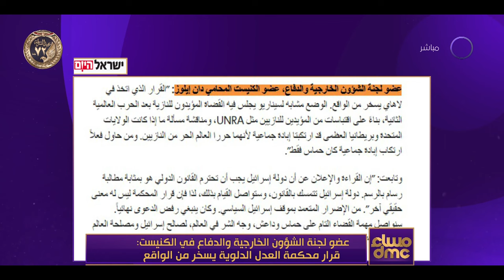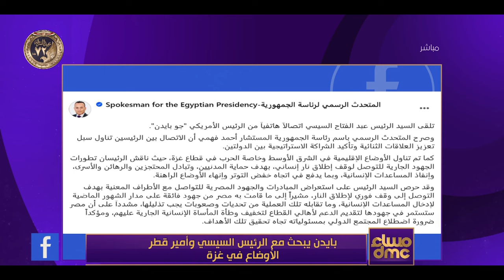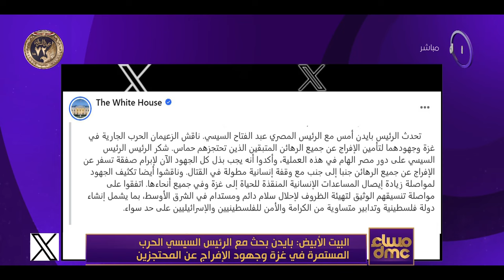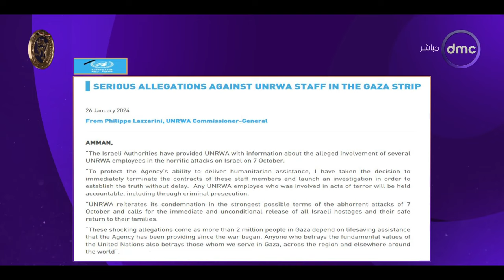مساء dmc - أسامة كمال: سأقدم كشف حساب إسرائيل بعد حكم محكمة العدل الدولية